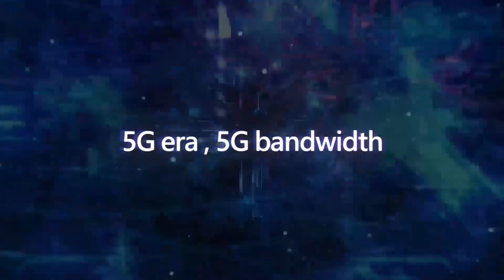Unilumin UPanelSⅡ Product video